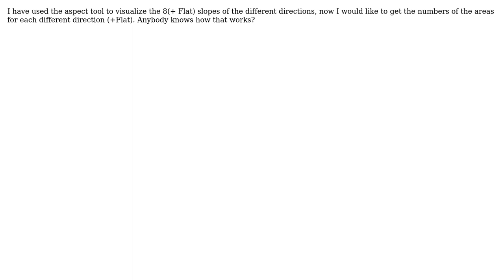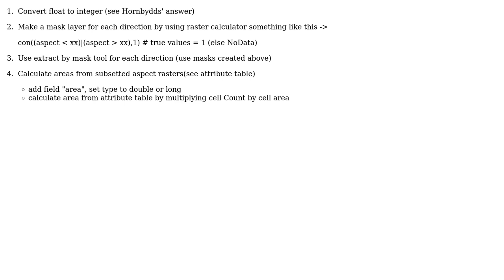GIS: ArcGIS 10.1 calculating area out of Aspects (2 Solutions!!)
GIS: ArcGIS 10.1 calculating area out of Aspects

With thanks & praise to God, and with thanks to the many people who have made this project possible! | Content (except music & images) licensed under CC BY-SA | Music | Images & others | With thanks to user reima user PolyGeo user Hornbydd user Daniel and the Stack Exchange Network Trademarks are property of their respective owners. You are responsible for your own actions.